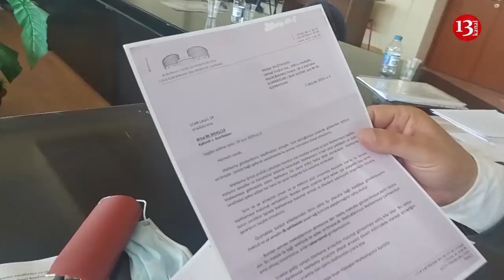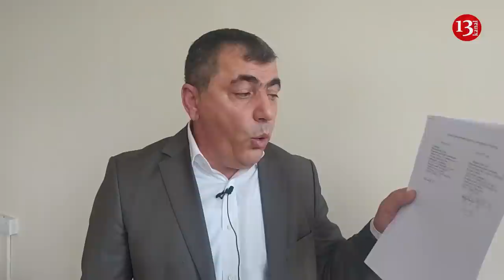"Bu FIRILDAQÇI NAZİRİN QOHUMUDUR, ARXASINDA DA ƏDLİYYƏ NAZİRLİYİ DURUR"- İş Adamı ETİRAZ EDİR